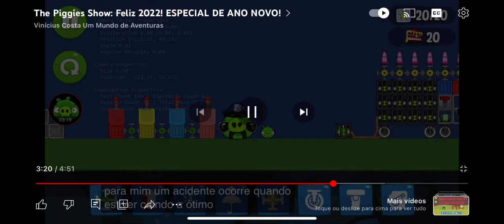TCHAU TCHAU HENRIQUE ADEUS CAPANGAS DO HENRIQUE EU ESPERO QUE TENHAM UM PÉSSIMO ANO